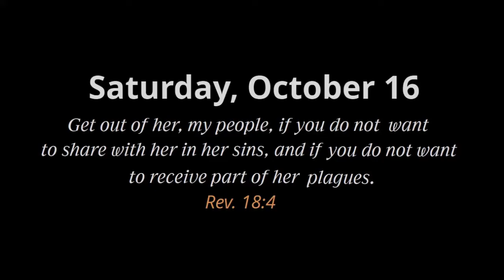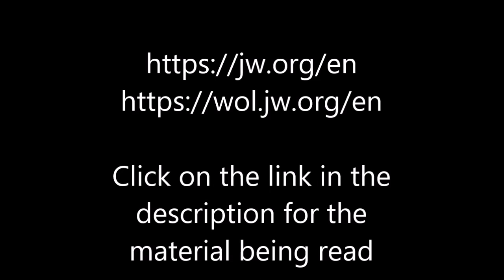Practice your English with Examining the Scriptures Daily: Saturday, October 16, 2021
Practice your English with Examining the Scriptures Daily:
Saturday, October 16, 2021

Note: Watching a speaker who reads to us helps us learn a language much quicker than only listening to him. It makes us pay attention and focus on the meaning of what is being said. That is why we prefer to watch an announcer even though he may just be reading a script from a teleprompter. Doing so will help increase your English vocabulary and understand how words are used in context.